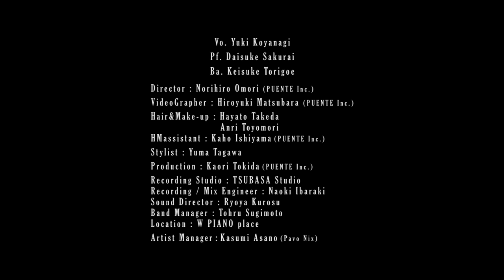【小柳ゆき Cover】 廻廻奇譚 / Eve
【呪術廻戦 OP】廻廻奇譚/Eve を小柳ゆきがcover。

Pf.櫻井大介
Ba.鳥越啓介

Film Director : 大森規弘（PUENTE Inc.）

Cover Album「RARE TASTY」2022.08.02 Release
※配信盤は権利の都合上、CDとは収録曲が異なりますのでご注意ください。

‹ライブ情報›
「カミナヅキの音楽会2024」
京都公演　10/26(土)京都劇場
東京公演　10/27(日)ティアラこうとう

【RARE TASTY Track List】(CD盤)
01 Cry Baby　the original song by：Official髭男dism
02 unravel　the original song by：TK from凛として時雨
03 Snake Eater　the original song by：Cynthia Harrell
04 インフェルノ　the original song by：Mrs. GREEN APPLE
05 朝日楼-朝日のあたる家-　the original song by：浅川マキ
06 廻廻奇譚　the original song by：Eve
07 まっくら森の歌　the original song by：谷山浩子

カバーに定評のある小柳ゆきが、19年ぶりにカバーアルバムをリリース。
最新の楽曲から長く愛される名曲までを、ボーカル・生ピアノ・ウッドベースのみのアコースティック編成でアグレッシブルにそしてエモーショナルにカバー。小柳ゆきの歌声をじっくり堪能していただきたい。

小柳ゆき「あなたのキスを数えましょう」他MVプレイリスト